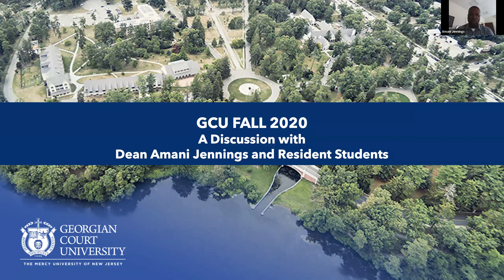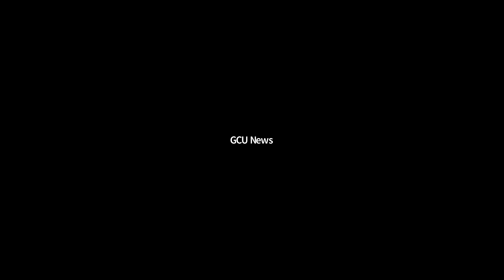A Talk with GCU Resident Students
Recording of the GCU Discussion with Resident Students from August 14, 2020.